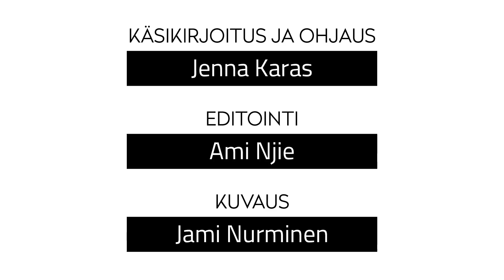3 x LETTIKAMPAUS | DIY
Emman hiuksiin näytetään parhaat vinkit nätteihin lettikampauksiin. Kato ja ota opiksi! Hiukset Irene Jussila/label.m